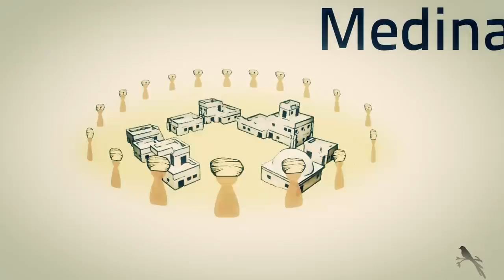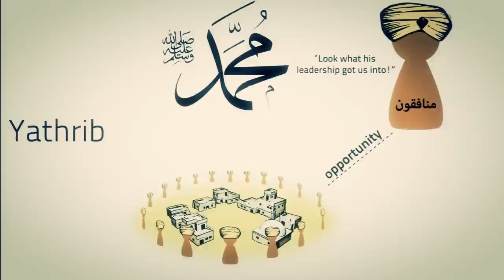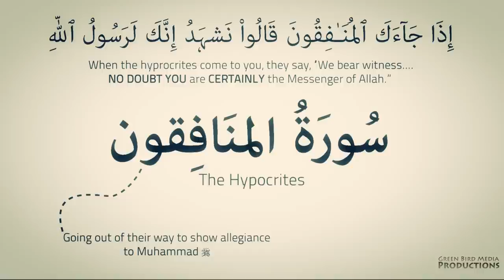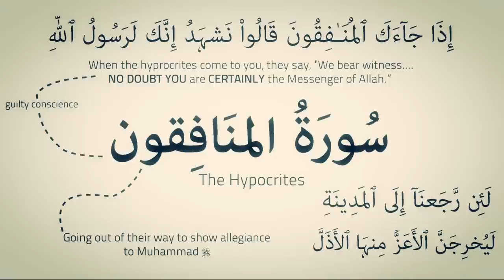Yathrib Vs. Medina ᴴᴰ ┇ Kinetic Typography ┇ Ustadh Nouman Ali Khan ┇ The Daily Reminder ┇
Narrated by: Sheikh Nouman Ali Khan